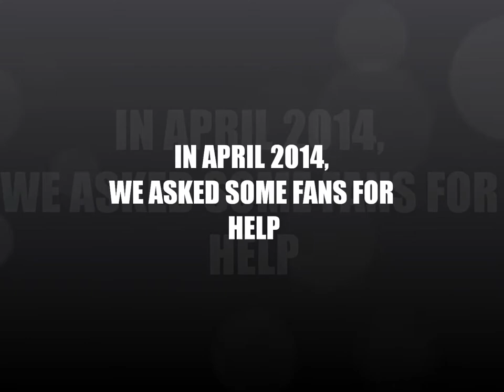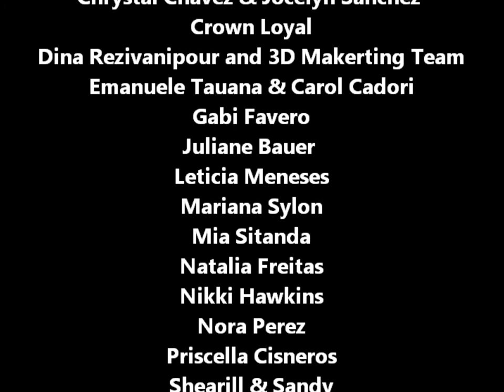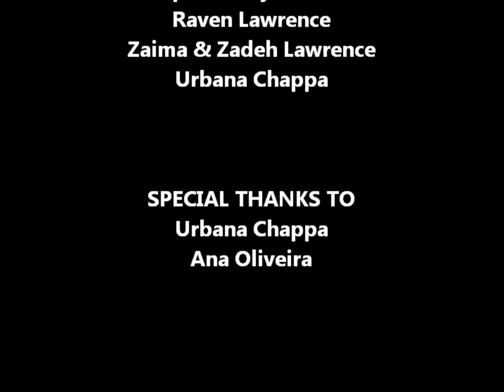Happy Birthday Phil